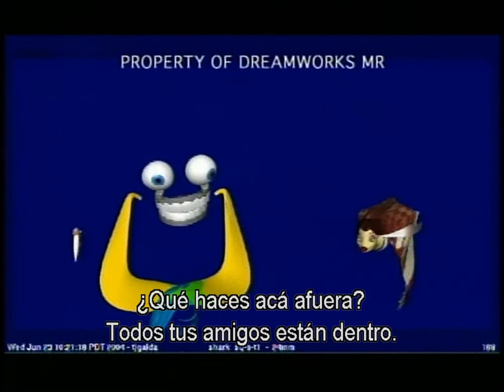El Espanta Tiburones (2004) | Aguas Bravas (Especial de 400 Suscriptores)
Estos son los goofs técnicos (aguas bravas) de la película "El Espanta Tiburones" de DreamWorks Animation del año 2004.